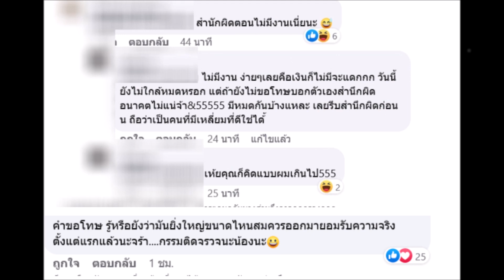ขอโอกาส!! นัส เมียโชค รถแห่ ต่อสายตรงขอโทษ บอล เชิญยิ้ม